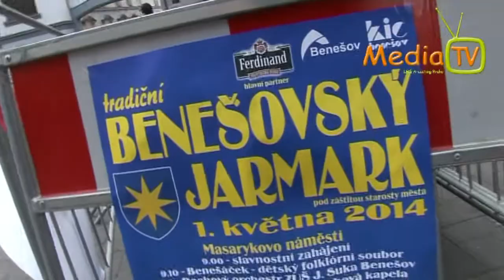Media TV - Chinaski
Reportáž Kláry Malátové z vystoupení skupiny Chinaski v Benešově